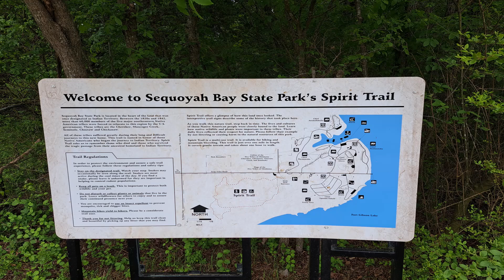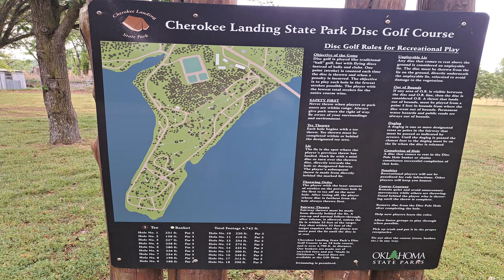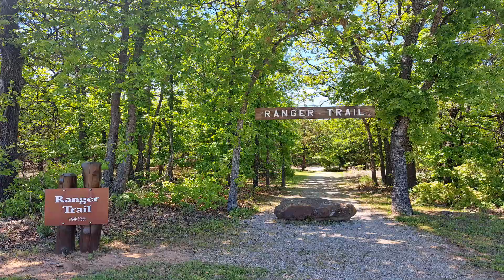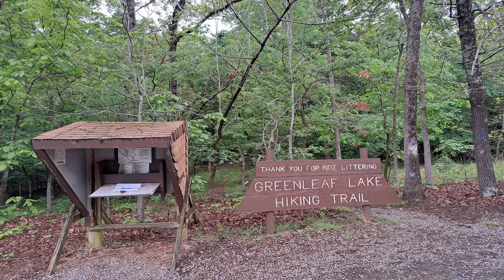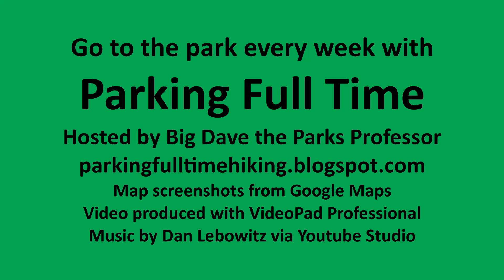Ranking All 9 State Parks in Northeast Oklahoma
This video is part of a project called Parking Full Time, a personal faith-based project that seeks to display the glory of God’s creation by visiting every state park, national park, and national forest in the USA’s contiguous 48 states.  I do not, have never, and will never receive any monetary compensation for any work done for or produced by this project.  In return for my thousands of hours on the trail and in front of the computer, all I ask is the opportunity to declare to you Jesus the Christ, the Creator and Saviour of this world.

Chapters:
0:00 Introduction
0:44 9. Sequoyah Bay State Park
1:25 8. Cherokee Landing State Park
1:57 7. Keystone State Park
2:34 6. Grand Lake State Park
3:28 5. Tenkiller State Park
4:16 4. Sequoyah State Park
5:21 3. Greenleaf State Park
6:15 2. Natural Falls State Park
7:06 1. Osage Hills State Park